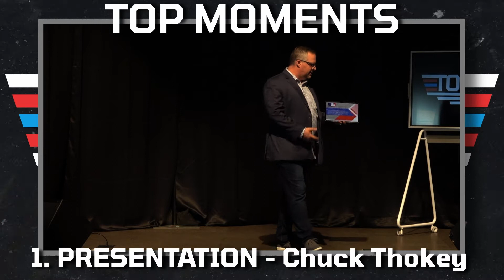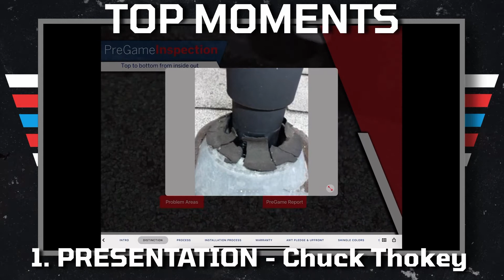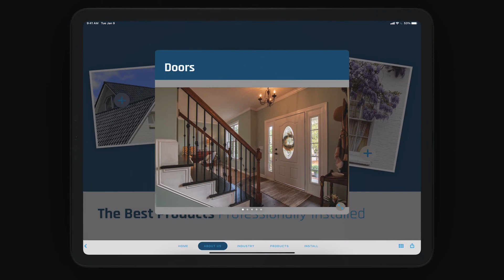Ingage Presented by Chuck Thokey at TopRep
Chuck Thokey shares how he uses Ingage to grow his business at TopRep 2021.

Learn more about Ingage at ingage.io